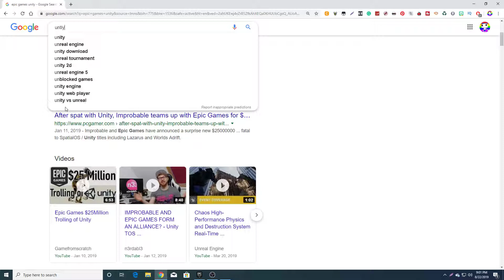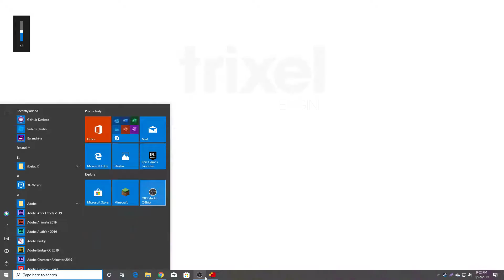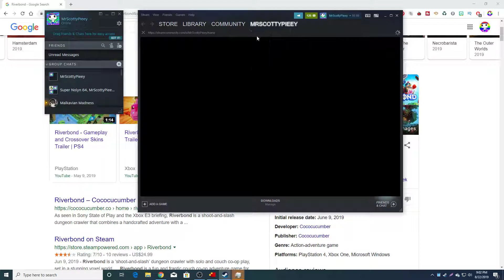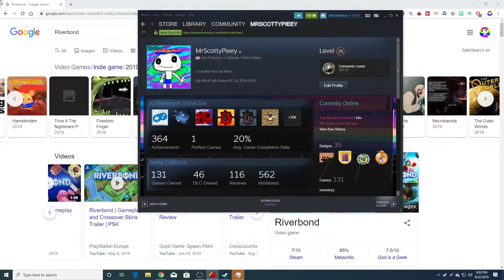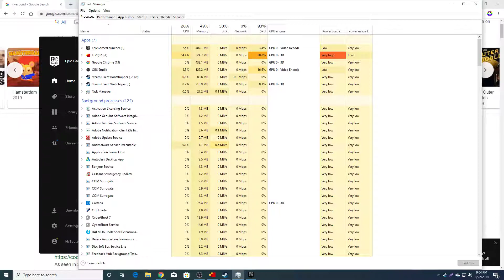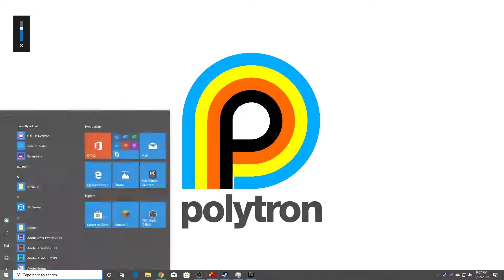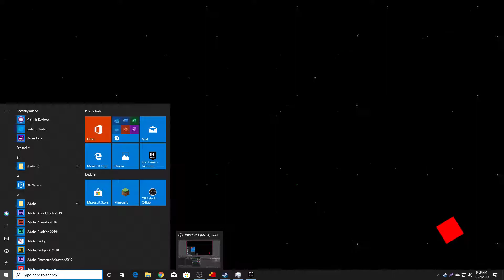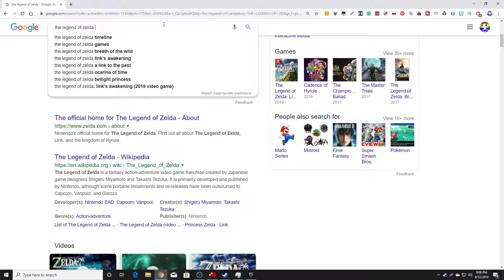FEZ Is Now Free on the Epic Games Store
OS: Windows 10 pro
GPU: NVIDIA Geforce RTX 2060 6GB
CPU: Intel® Core™ i9-8950HK Processor
Display: 1920x1080
Capture Card: AVerMedia - Live Gamer Portable 2 Plus